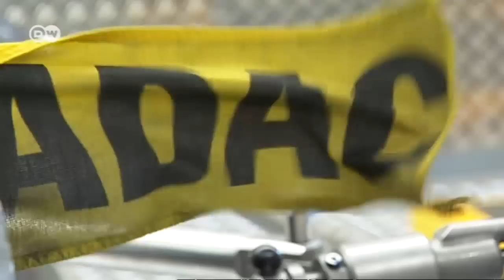Diésel contaminante: críticas al sector del automóvil | Hecho en Alemania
Se sabe desde hace tiempo: los valores de gases de escape de los vehículos diésel obtenidos en laboratorio difieren mucho de las emisiones reales en carretera. Ahora, el escándalo de manipulación de Volkswagen pone en el punto de mira a toda la industria del motor y a la tecnología diésel.